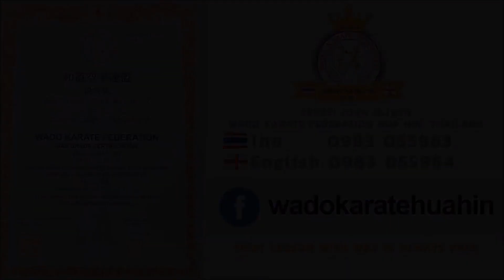Pinan Shodan Kata (Wado Ryu) vs Heian Nidan Kata (Shotokan)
Pinan Shodan Kata Wado Ryu and Heian Nidan Kata Shotokan comparison fast & slow.